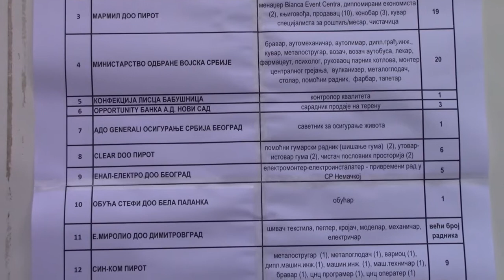Pano sa ucesnicima sajma 09.11.2017.